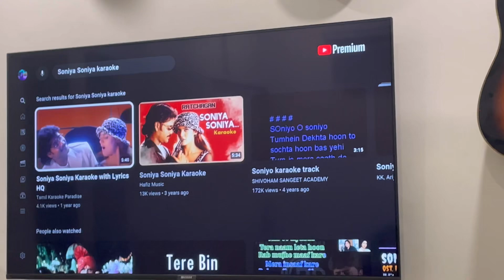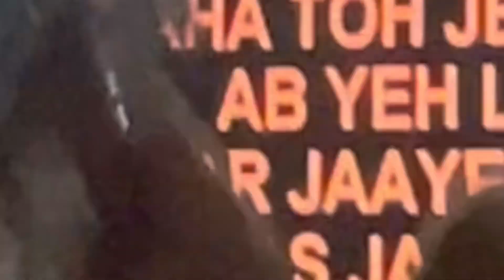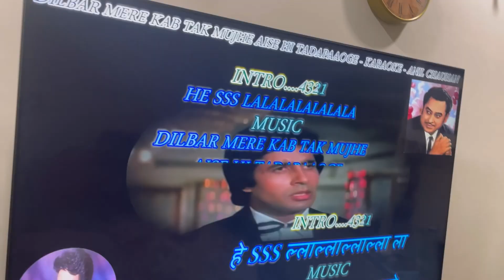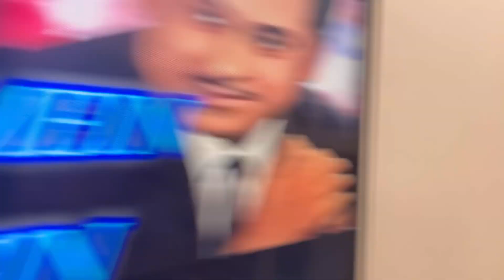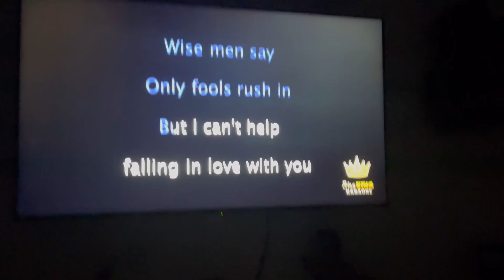family fun vlog: EPIC KARAOKE NIGHT 🎤 🤣 | full of LAUGHTER and memories 😄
Family Vlog: Karaoke Vlog!! 🎤😂
Join us for a fun family karaoke night in this vlog! Watch as the best singers of all time (aka my cousins) belt out some tunes for an epic night of laughter and memories. 🎤😂